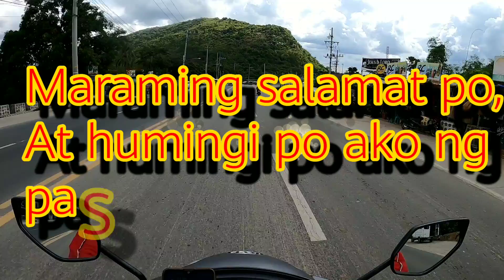DARANAK TO LITTLE BAGUIO | ITO NABA ANG BIG C'? MARCOS HIGHWAY [part 2]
Part 2.
Ito po ang karugtong ng vedio from daranak dahil hindi kami nka pasok din dahil kailangan muna mag pa book online bago maka pasok dahil 10% lang ata ang pwd pumasok, kaya nag try ako pmunta sa little baguio at sa kasamaang palad hindi rin nka pasok,